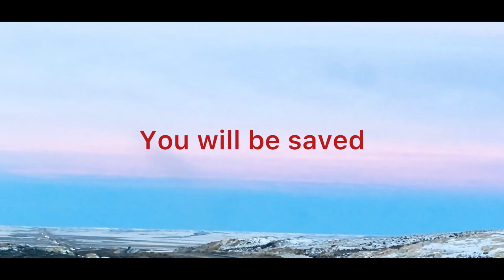Lay Claim To The Cross by Danny Edwards….Barn Creek Music.. copyright Danny Edwards